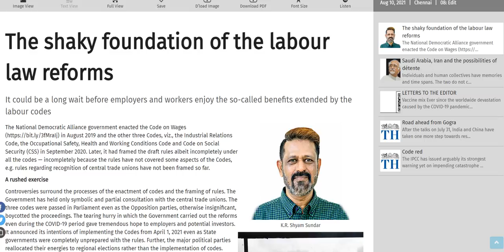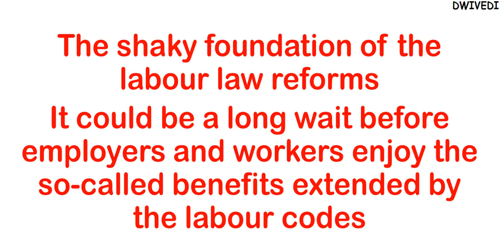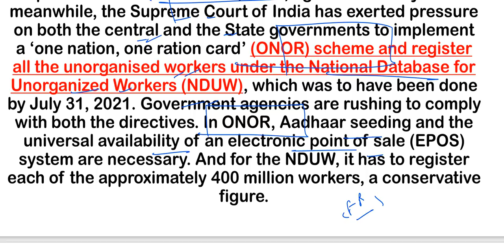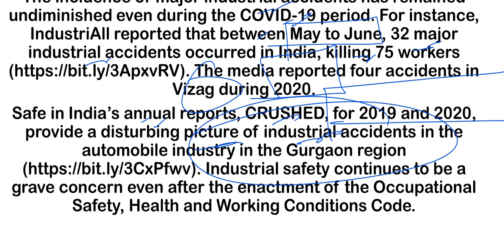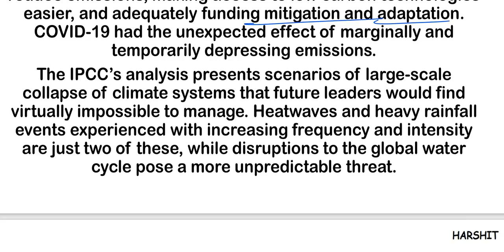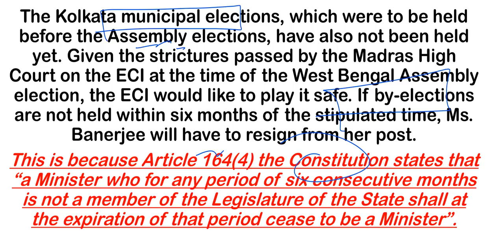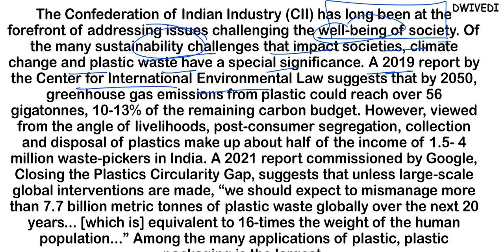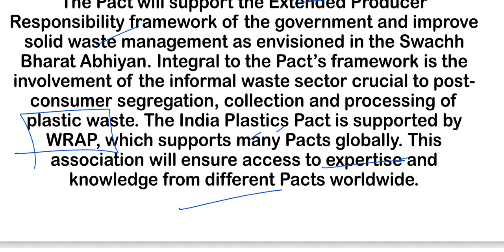10th August 2021 - The Hindu Editorial Discussion (Plastic pact, Labour codes lax implementation)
What's there in 6th report of IPCC regarding Global Warming and its Importance, Facts about IPCC

# IPCC warning to global community regarding global warming and erratic weather patterns
# Lax implementation of Labour laws in India
# What is India Plastics pact ?
# Political Instability/Crisis in West Bengal

The 10th August 2021 important editorials/news has been discussed in this video.